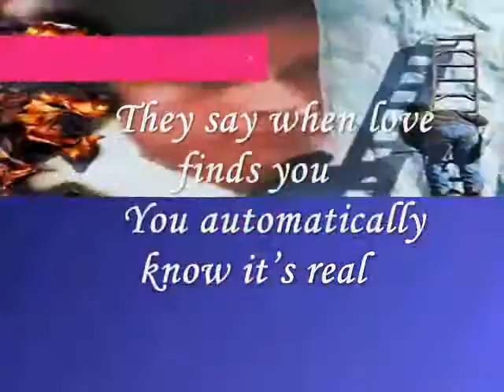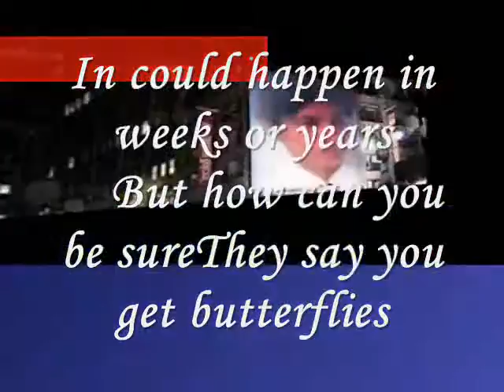Miftachul Wachyudi (Yudee) ----- when love finds you-----Miftachul Wachyudi (Yudee)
do.
do so
Money is an excellent servant, but the host
very bad.